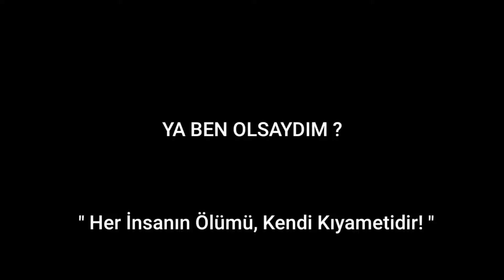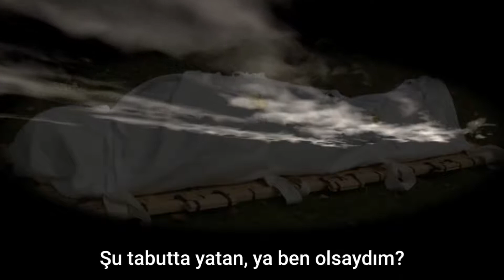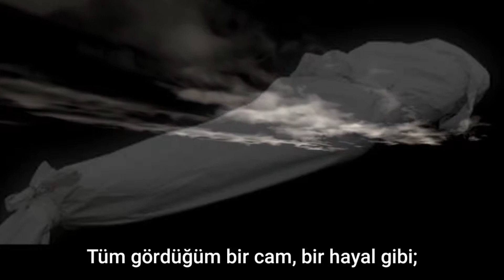Ya ben olsaydım? - Beyit / Kerem Önder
Nelere sahipti önümde duran?
Yerinde yer tutan, ya ben olsaydım?
Diken diken oldum, titredim bir an!
Şu tabutta yatan, ya ben olsaydım?

‘Uzak bir ihtimal’ derdim önceler,
Bir ses gibi geçti günler, geceler.
Aklım soru sorar, kalbim heceler;

Saf saf dizilmişler, alacaklılar,
İmtihan edilen çift bacaklılar.

Ya susarsa herkes, ‘iyi’ demezse?
Kim itiraz ede, girdim kümese?
Biri çıkıp, ‘hakkım haramdır!’ dese;

Omuzlara çıksam bir kral gibi,
Tepkisiz bedenim, kırık dal gibi.
Tüm gördüğüm bir cam, bir hayal gibi;

‘Artık bu âlemde geldim sonuma…’
Diyorken, bi melek kıysa canıma.
En yakınım bile girmez yanıma;